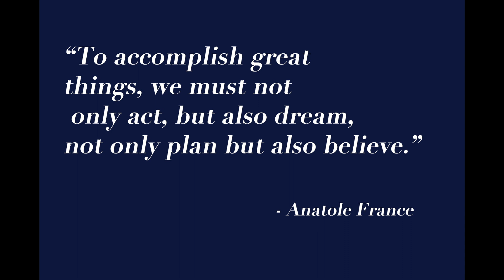2023 Senior Slideshow - Mary Peacock Photography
Congratulations to the Class of 2023! We wish you all the best! It was an honor to photograph your senior portraits!

 - Mary Peacock Photography